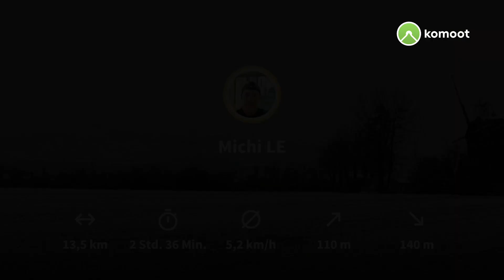von Wallwitz nach Teicha